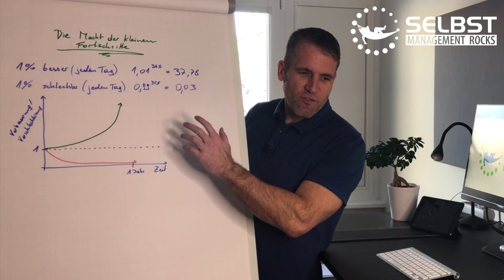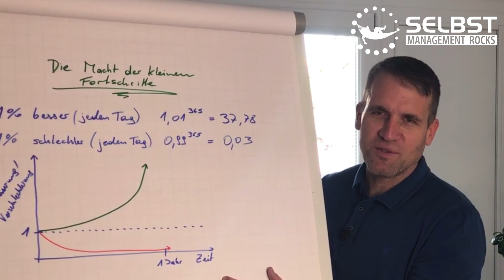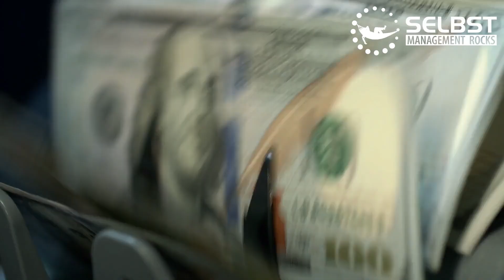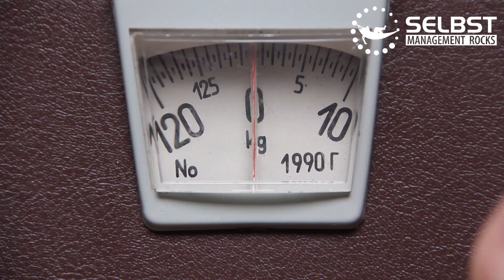Warum kleine Veränderungen eine 37-fache Steigerung ergeben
Wir Menschen versuchen immer große Veränderungen vorzunehmen und scheitern meistens damit. Dabei ist es nicht nur viel einfacher kleine Veränderungen vorzunehmen, sondern es ist auch effizienter. Im Video zeige ich dir wie du durch eine kleine Änderung eine 37-fache Steigerung erreichen kannst.

Hinterlasse mir deinen Kommentar, ich freue mich über dein Feedback.